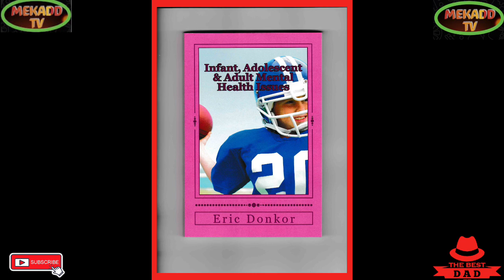JOE BIDEN ARRIVES AT BUCKINGHAM PALACE TO MEET KING CHARLES ||| AHEAD OF QUEEN ELIZABETH || FUNERAL